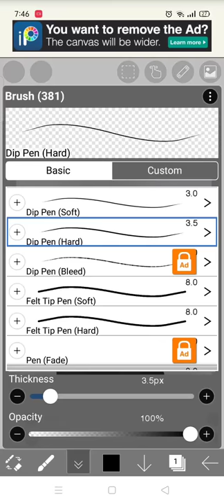Changing Hidaka's Hair Color | AAA